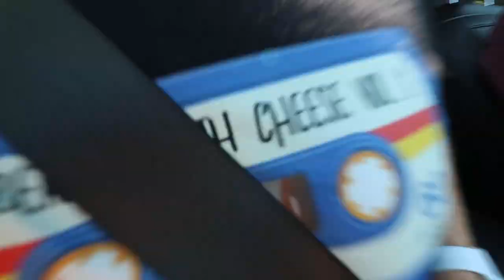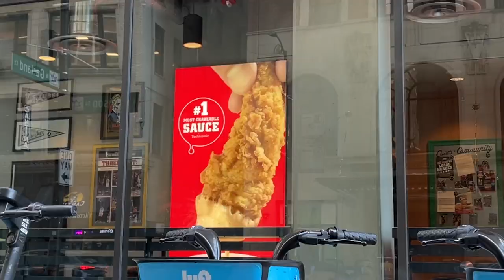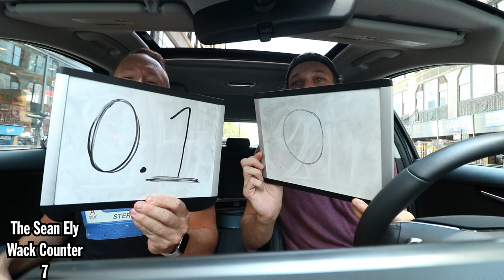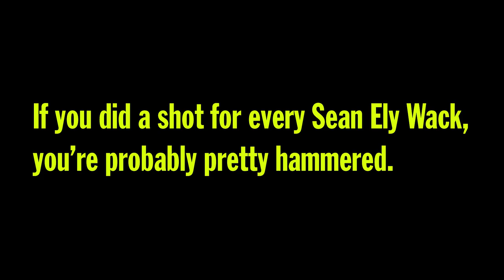We Punished Ourselves On National Chicken Tender Day With The Worst Tenders Ever!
Today we're heading to @RaisingCanesOneLove to try their Chicken Fingers for National Chicken Tender Day!

Song 1
Artist: Gregory David
Song: Jazey

Song 2
Artist: Sarah, the Illstrumentalist
Song: Building Character

Our mailing address to send us items:
3023 N. Clark St.

Andre Smith
Patrick Canale
Jonathon Smith
Kourtny Basinger
Dawn Kotecki
Brian Yaczik

Deb Ely
Kourtny Basinger
Eric Bartgis
Matthew Fritz
Ronald Ely

Slippy Jones
STEVEN CARRINGTON FULL YEARLY PLEDGE!!
Proud Nerd
Suzanne Draper
Katherine Madden-Aker
Adam Knight
Alex Andrews
Amanda Sartain
Matt Williams
Christopher Protain

Cedric Hurst

Katelyn Harper
Charles Currier
Jeremy Walden

Batman himself

Lucas Melotik
Alex Bacon
Chris Catton
Stephen O'Daniel
Lea Bonikowski
Robert Johnson
Nicki
Derek Boudreau
Thomas Reese
Robert Cabbage
Kevin D
Jacquie Desmond
Scott Hinden
Darcy Deming
Garrett Benner
Renee Loepke
Ryan Hart
Curtis Kolbe
David Black
Christopher Reeves
Kelsey Reagan
Kevin Kreiner
Bill Barrett (paid the $108 year in full!)
Sean Hanley
Karla Lindeman
Keith Matras
Matthew Menentowski
Derek Strong
Jacquie Desmond
Sapan Patel
Ryan Buckman
Kyle Hopfensperger
Monica Mars
TEAM WELBY!!
Matt Verdi
Orin Dix
Kevin Fandry
Arthur Brown
MrVkng9099
Nick Wass
Kori Koschalk-Newmister
Debbie Ely
Cinny Hayes

Chris Michela
Alex Husko
Chuck Gordon
Pinche Borracho
Ross Golding
Toni Cooper
Kathy Jones
Shelly Hudson
Dustin Ring
Alex Kalogeropoulos
Jeff Ohlrich
Hannah-Elizabeth Morris
Michael Goodrich
Big Mitch
Steven Carrington
Michael Malone
James Smith
WonderMedia
Dustin Anderson
Steven Berger
Joseph Rutherford
Steve Bradford
Justin E
Lee Lawson
Steven Edgell
Juliet Bagel
Doug Clemann
Jason Jones
Christopher Haines
Eric Ely
Eric McCloskey
Anjelica Jesus
Michael Hopper

Hansel Infante
Jason Harrison
Brian Finley
Drew Braston
Jewel M
Bailey Medlin
Johnny Is
David Cooper
Molly
David Jackson

Courtney Rioux
Omar

Mr Rican
Daniel
Dalton
Kevin Bastian
Juliet Hagle
Christopher George JW
Brianne Gasser
SMitchell
Jonathan Smith
Gavin Provost
Jeremy C
Partrick
Dawnn Gray
Hunter
Joe S
Doug H
Brandon Long
Scott Hinden
Dean Diamond
The Midwest Brew Review
Ryan Brown
Adam Ehlers
Robert Mattei
Colleen Maxwell
Justin Hazard
Nearly Worthless
Jo Espanol
It's Raining Babies
Joe Norskov
Sean Levings
Michael Medhurst
Matt Lewis